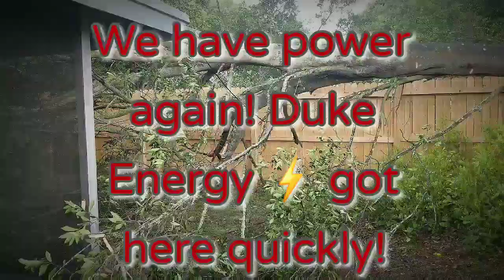We had a tree fall on the house!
We had a tree come down on our house. We were just sitting in the backyard and we heard a cracking and it came down took out our power and damaged our roof.